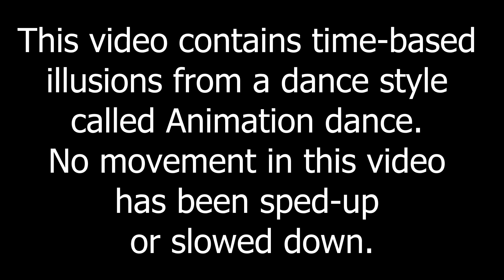The Diiron Dance | Dr. Robotmik | Dance Your PhD Thesis 2020-21 [CHEMISTRY WINNER]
This video is an entry to the 2020-21 "Dance Your PhD Thesis" contest

Dancer/PhD: Mik Minier (Lippard Lab, MIT, Chemistry, 2015)

COVID-19:

All COVID-19 guidelines were met in the production of this video. The whole video was created by a single participant. All scenes except one took place within the creator's residential establishment and the single outdoor scene was done on private property in isolation with a mask.

Science:

Methane monooxygenase is an enzyme capable of oxidizing methane to methanol under mild conditions. Its mechanism of action utilizes a diiron active site that is able to react with dioxygen to form an elusive diiron(IV) reactive intermediate. One approach to elucidating the special iron chemistry involved in the enzyme is to attempt to reproduce the structural components of the metal complex using specialized organic ligands. These "biomimetic" ligands are modifiable, allowing relationships between structure and reactivity of diiron complexes to be studied.